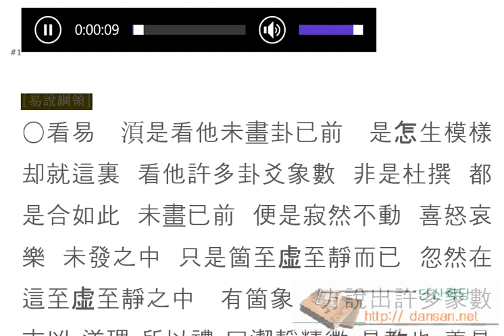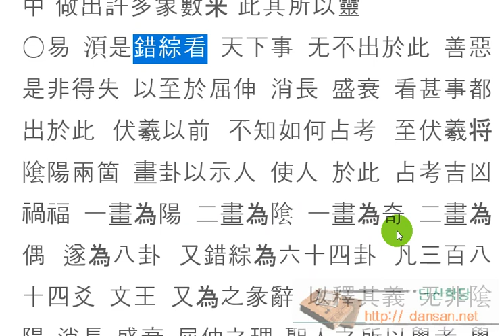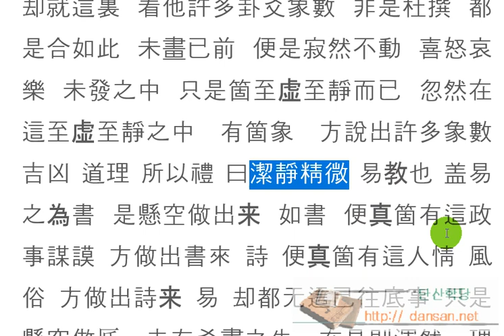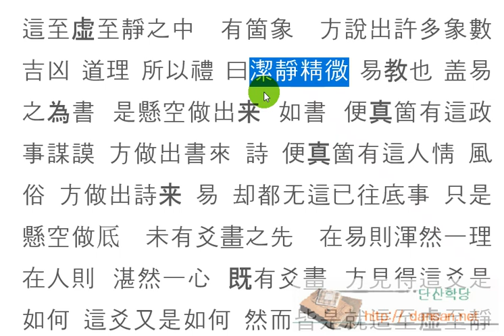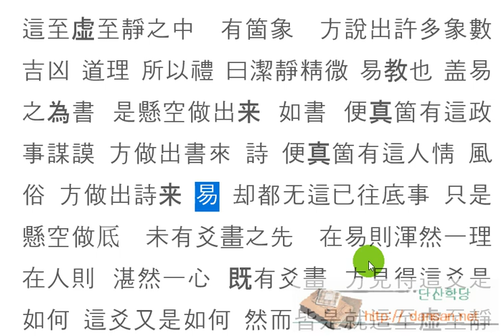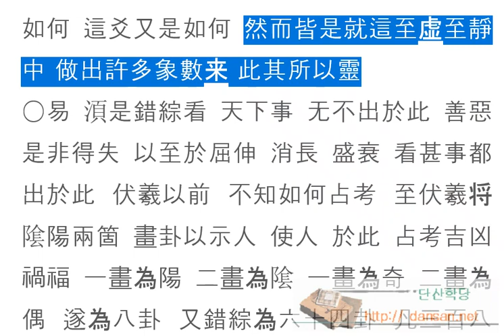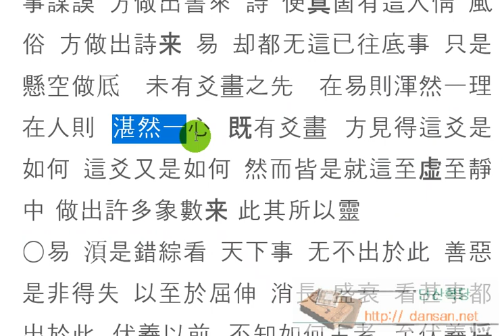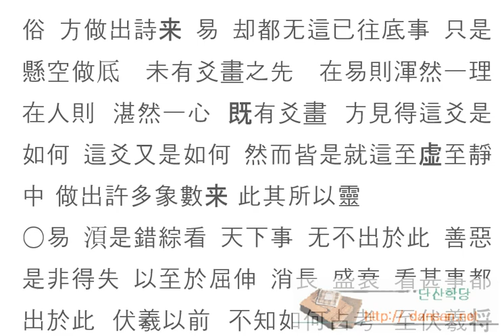주역강독(講讀) : [원] 175 看易 湏是看他未畫卦已前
주역원전 강독, 주역원문 강독, 성독, 역학, 易, 渾然一理
湛然一心